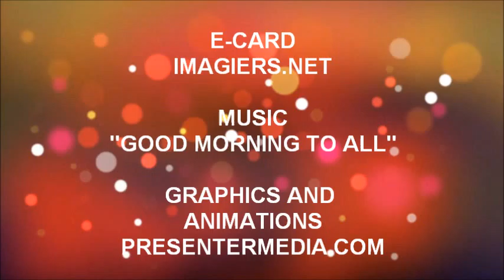FELIZ ANIVERSÁRIO SYBILLE